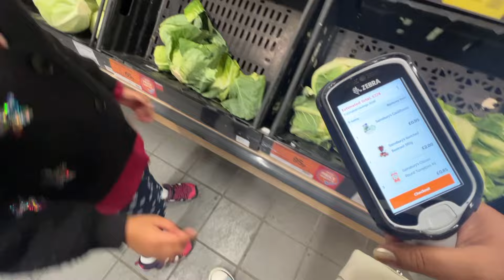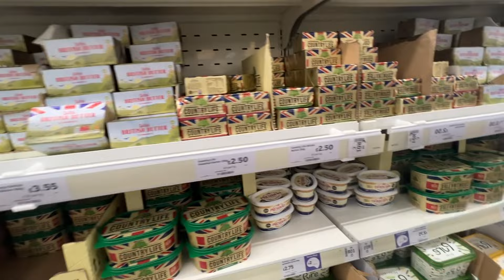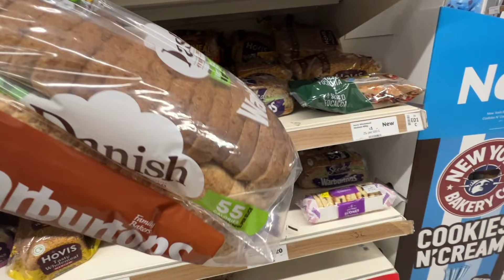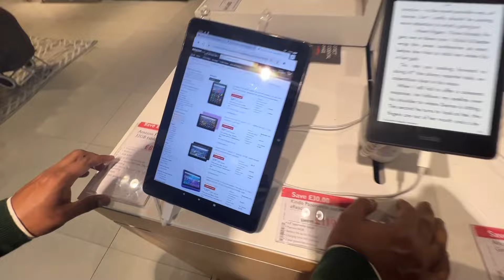UK Te Lokera Churi Kano Korena? Grocery Shopping | My Family Life In UK | Bengali Vlogger UK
Welcome to Dey's On Camera, an Indian Vlogger in UK I am a Bengali Vlogger and lives in UK. Through this video I will show you my daily life vlog  Oxfordshire UK. I will show you the small family lifestyle in UK . I hope you will enjoy watching this video.

Bengali Vlog | কি কোরে এত সাহসী